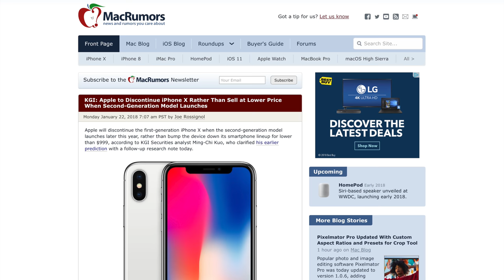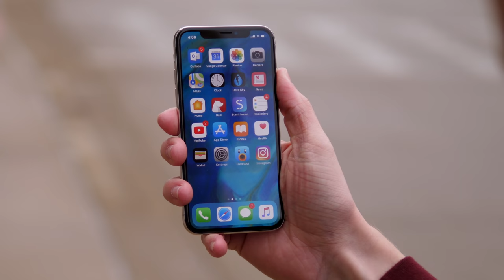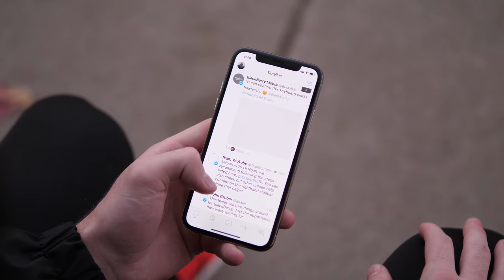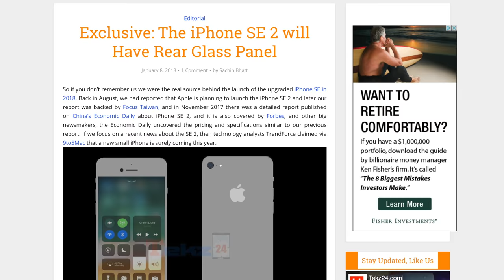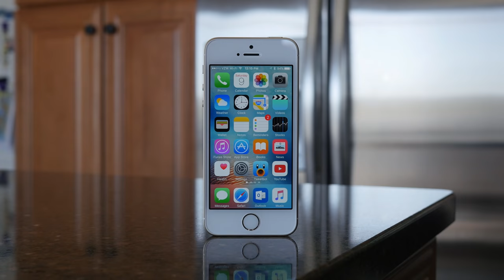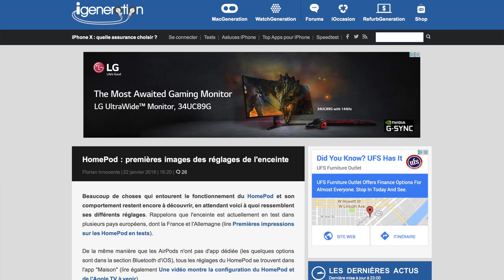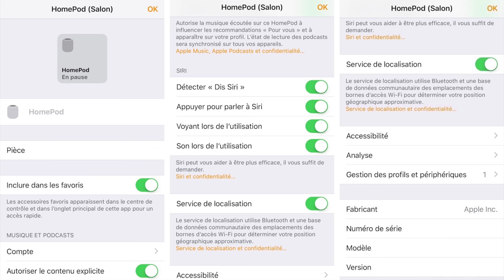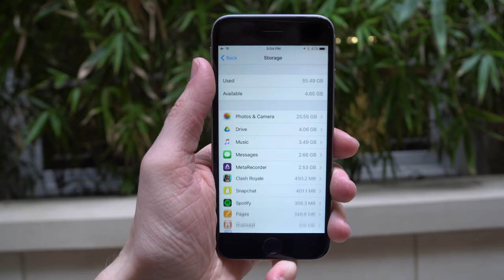iPhone X To Be Discontinued, New iPhone SE 2 Rumors & More Apple News!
In this episode of Apple news we talk iPhone X, iPhone SE 2, HomePod's upcoming release, iOS 11's adoption rate and Apple's new US campus.